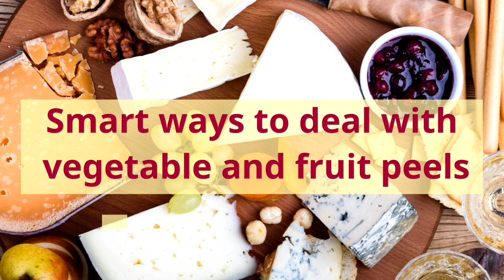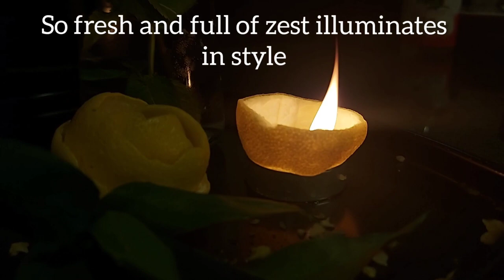10 Fabulous Uses for leftover Lemon Peels/Diynatural ways for no waste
for leftover Lemon Peels/Diy Natural ways for no waste/uses of lemon peels/ Lockdown gardening /lemon zest uses in food/uses of lemon pulp/benefits of lemon peel/amazing uses for lemon peels/unexpected uses for lemon peels/10 ways to reuse lemon peels/you will never throw lemon peels after watching this video/lemon peel tea for quick weight loss/lemon scented candle/lemon infused olive oil/lemon peels for sanitizing cutting boards/lemon peel benefits and uses for skin hair and home/Growing kitchen herbs without any cost/DIY/grow your own food/